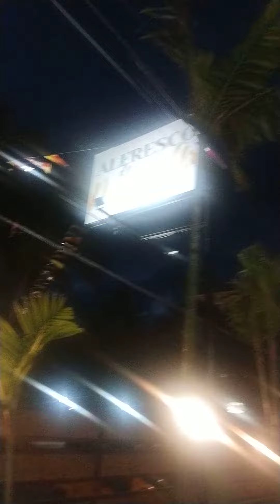despida treat by parente jehanmajesty at elfresco de danmar 8/28/2023 salamat sa treat parente